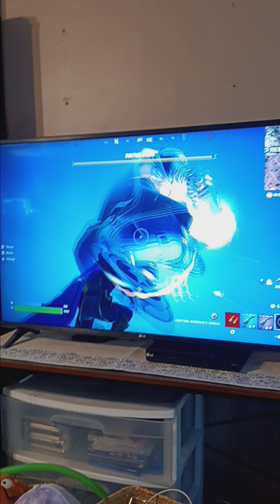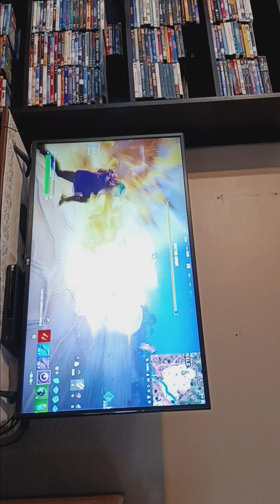short bit of the live event